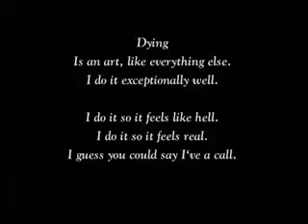My Edited Video